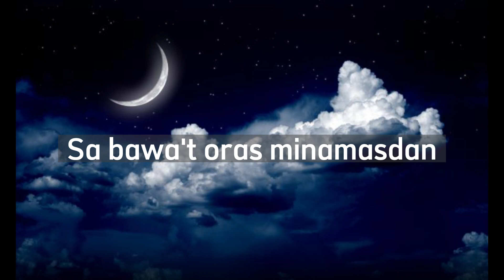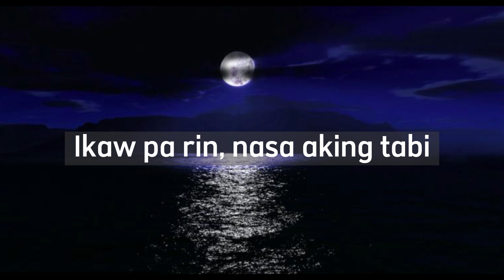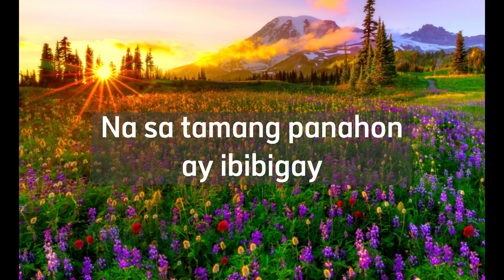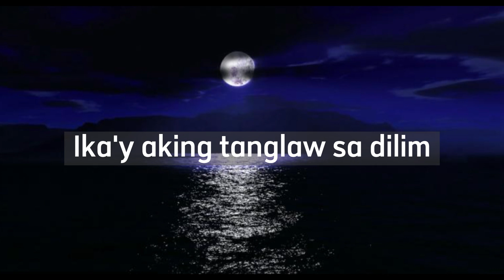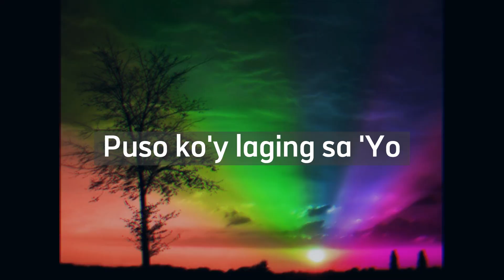LAGING SA 'YO - I.D.O.4. (COVER VERSION by JCTGBTG Dubai Satellite Church)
"LAGING SA 'YO" is an original song of I.D.O.4. included in their "Moog Ko" Album.  This video is only a cover version by Jesus Christ To God Be The Glory - Dubai Satellite Church.